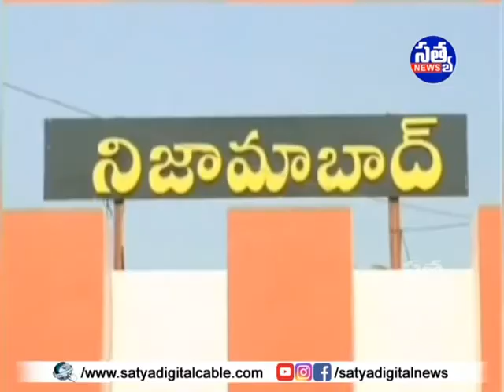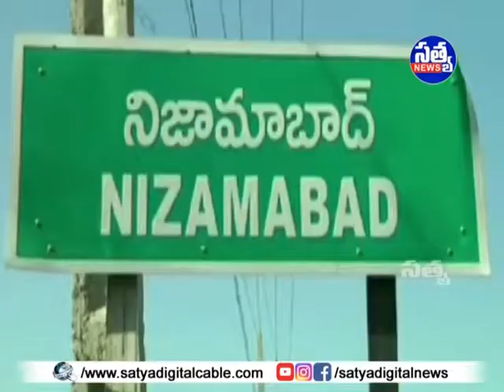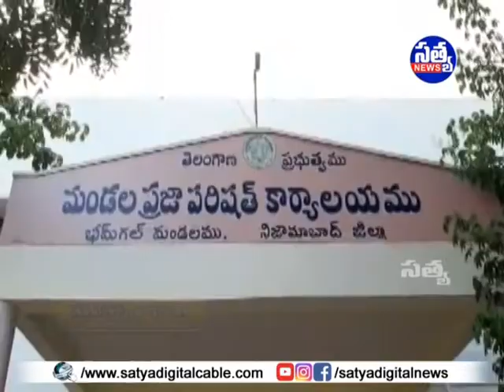SATYA DIGITAL DAILY NEWS || 09-10-2020